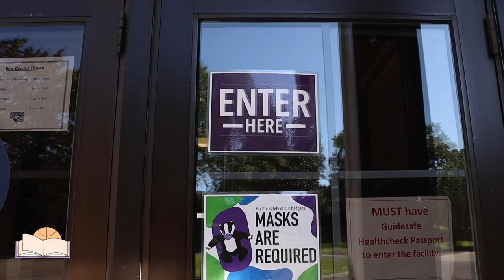The Men of SHC Badger's Basketball: A New Chapter Unfolds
This is the third of 4 episodes in the docu-series, SHC Badger's Basketball: A New Chapter Unfolds. In this video, viewers will be introduced or reintroduced to the men's basketball team on Spring Hill College's Campus. Get ready to hear all about what the Boy Badgers had to endure this past season.